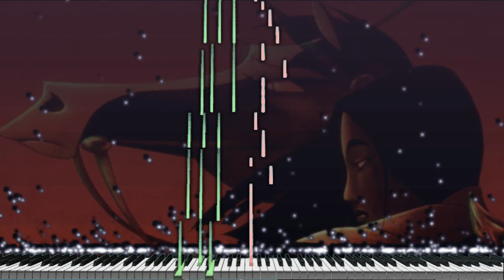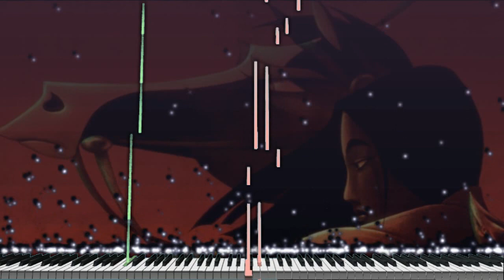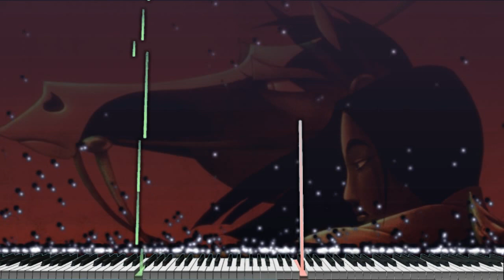Make a Man Out of Yourself With This Piano Cover Tutorial!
En este video, te enseñaré a tocar la versión acústica de piano de "I'll Make a Man Out of You" de Mulan. Esta canción es una balada popular y es perfecta para guitarra acústica o piano.

En este tutorial, repasaré los acordes y para que puedas tocar. Si eres fanático de Mulan y quieres aprender a tocar la canción, ¡este es el video para ti!

En este Canal publicaré tutoriales de piano de animes, películas, juegos, etc. Entonces, si quieres tocar tus canciones favoritas en el piano, ¡puedes hacerlo aquí sin ningún conocimiento de teoría musical! ¡Diviértete y disfruta tocando la  música que te gusta, mis tutoriales de piano que todos pueden tocar!